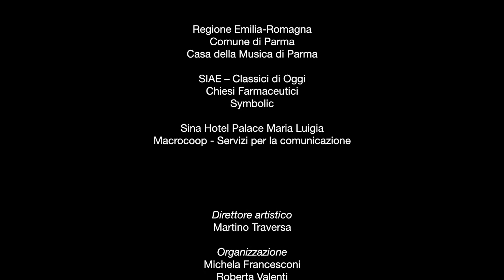Claude Hauri - Francesco Hoch: "Frammento d’epitaffio"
Verso Traiettorie 2018
VIII Rassegna di Musica Classica, Moderna e Contemporanea

Concerto dell'Ensemble Prometeo del 15/05/2018 presso la Casa della Musica di Parma

Francesco Hoch (1943)
"Frammento d'epitaffio" (1992)

Claude Hauri, violoncello